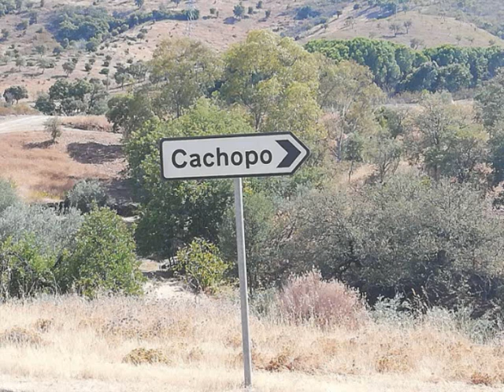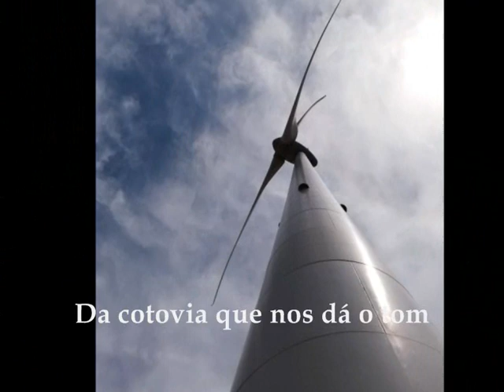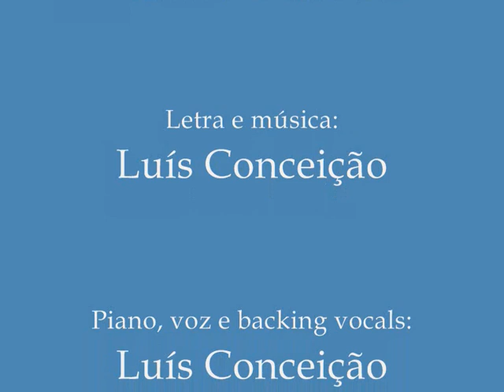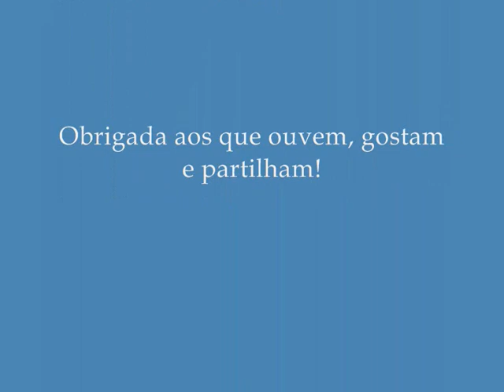A NOSSA GENTE - Luís Conceição & Osmose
«'A nossa Gente' é uma canção do último CD de originais 'Profecias' e é toda ela dedicada às gentes da aldeia de Cachopo.
Compus este tema em 2017, num ano especialmente difícil da minha vida, mas que acabou por ser amenizado em parte pelo apoio incondicional de muitas pessoas oriundas desta aldeia e montes próximos.
Fui criado em Cachopo e, como tal, cresci no meio dos cheiros da terra e dos sons da natureza. Estou grato por isso e penso que parte do que sou hoje se deve a essa aprendizagem.
Gostaria que este tema fosse um dia o Hino da minha aldeia, mas isso só o tempo o poderá definir ou não.»
(Luís Conceição)

FICHA TÉCNICA
Piano, voz e backing vocals: Luís Conceição
Guitarra: Valter Estevens
Baixo: Pedro Parreira
Saxofone: Kush Lescrooge
Bateria: Bruno Maié
Gravação, edição e mistura: José do Val (Estúdios Locomotive)
Masterização: Tiago Freitas
Produção: Valter Estevens
Fotografias: Luís Conceição
Vídeos: Luís Conceição e Nídia Cavaco
Edição dos vídeos: Renato Costa
Realização: Cláudia Costa

Agradecimentos: Renato Costa e Nídia Cavaco